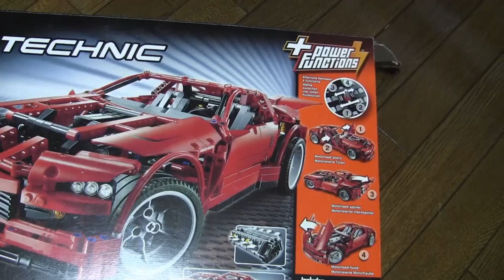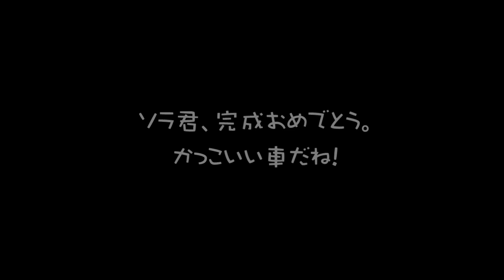ソラ君のクリスマスプレゼント #3 2011.12.27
LEGOのテクニックスーパーカーがついに完成しました。2日かかりました。
一回目はボンネットが開かずに、できあがったLEGOを全部ばらして再チャレンジ。二度目はミスがなくちゃんと動きました。
この2日間、集中してLEGOを作っていたソラ君は、顔は疲れていますが、とてもうれしそうでした。夜は、布団の中にLEGOを入れて、抱いて寝てました。